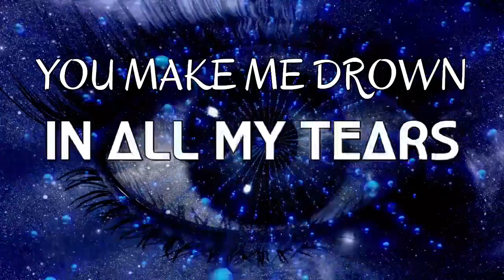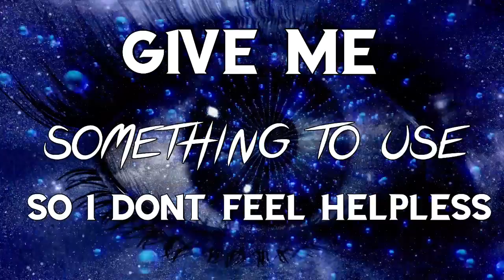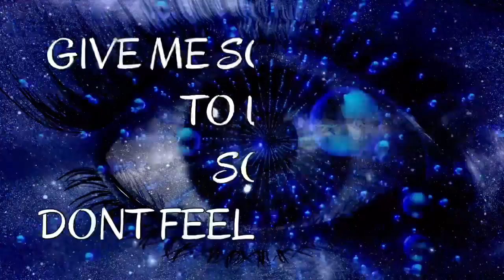D’Anthony Lorenzo - TEARS (Lyric Video)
Stream TEARS and all D’Anthony Lorenzo’s music